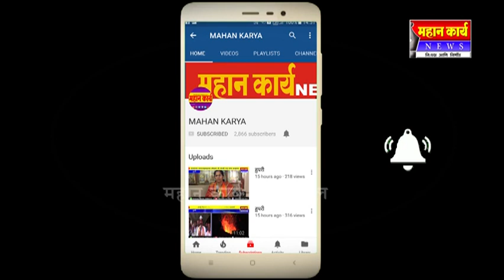बेडकिहाळ सरकारी मराठी शाळेत वार्षिक स्नेह संमेलन उत्साहात